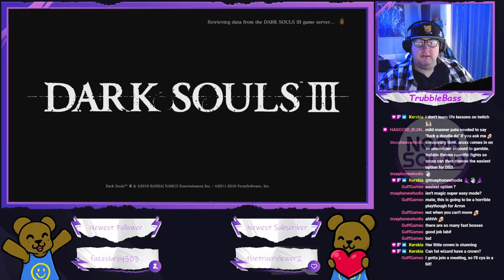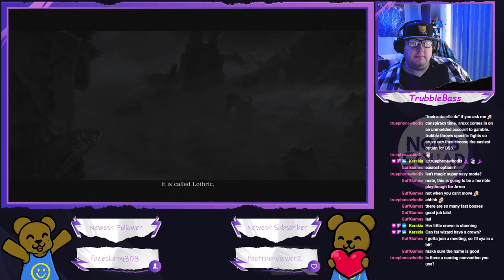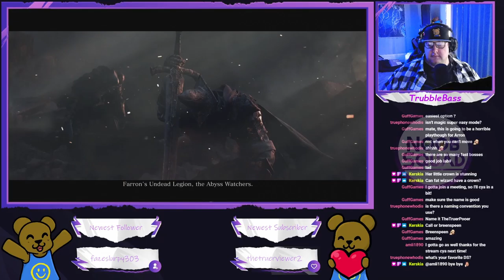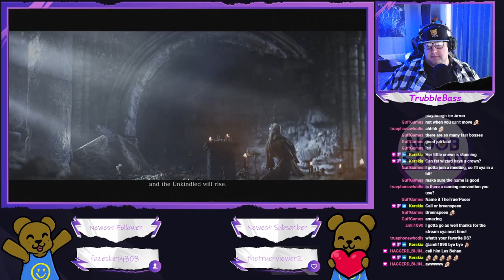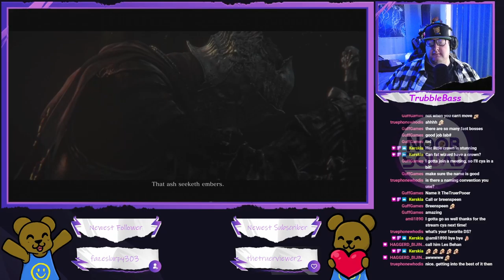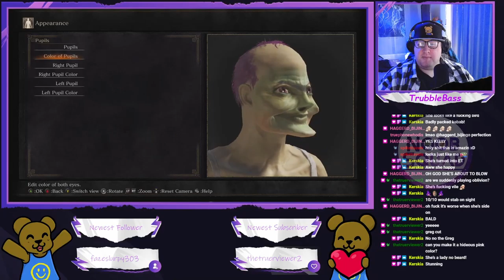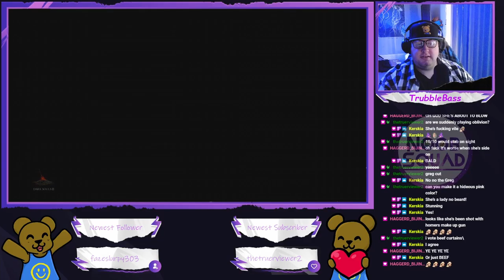Dark Souls 3 - Character Creation (Part 0)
Letting Twitch chat decide what I play and how to name my character was a huge mistake...